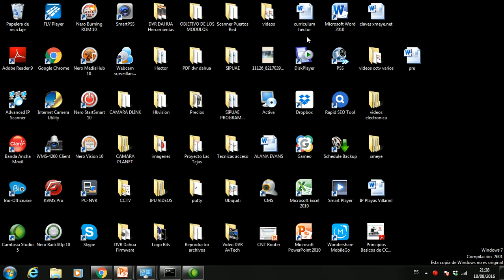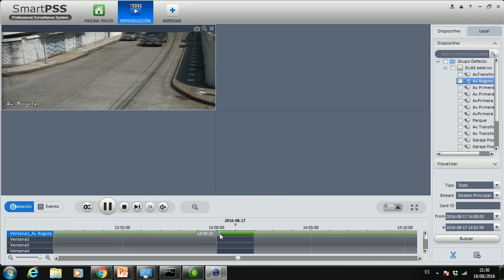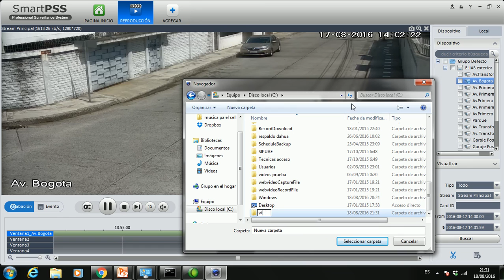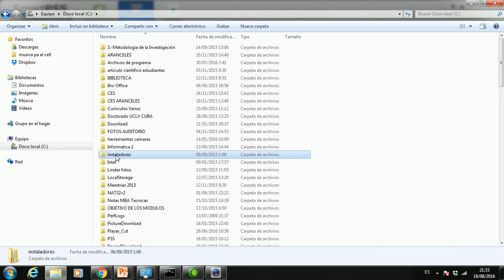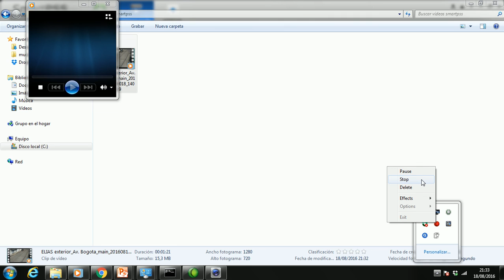SmartPSS - Respaldo al disco duro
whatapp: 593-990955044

Guayaquil - Ecuador